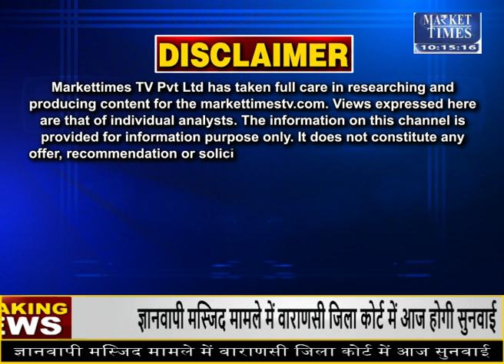मूसलाधार बारिश ने स्थिति को किया बेकाबू